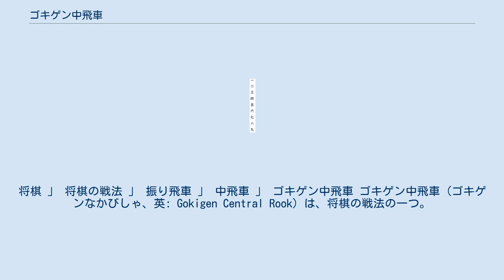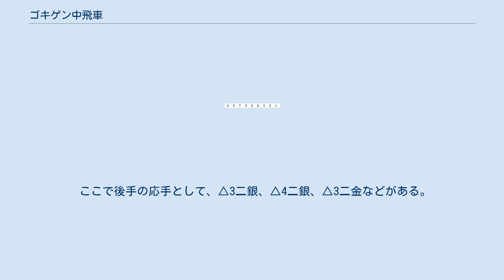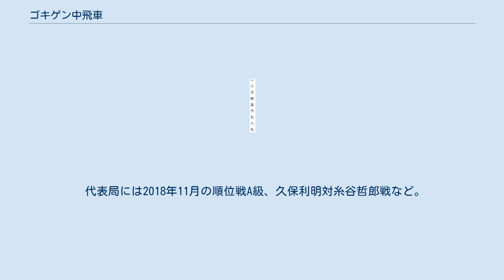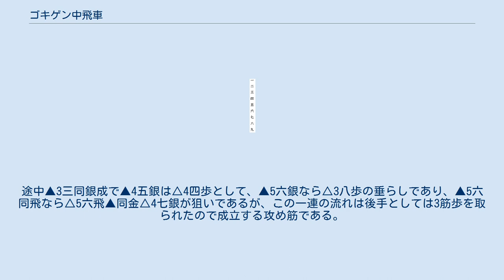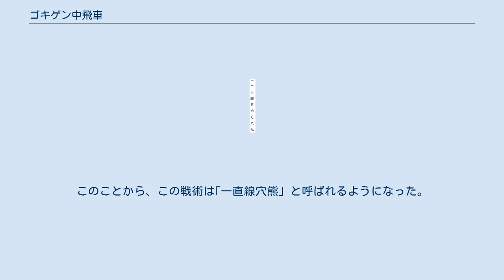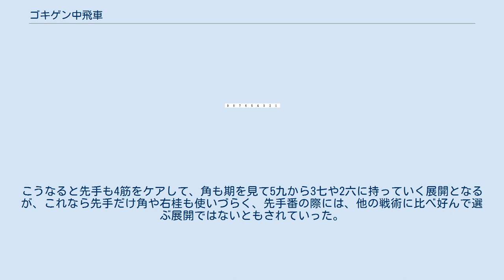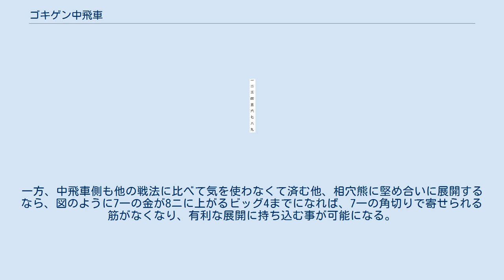ゴキゲン中飛車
将棋 」 将棋の戦法 」 振り飛車 」 中飛車 」 ゴキゲン中飛車 ゴキゲン中飛車（ゴキゲンなかびしゃ、英: Gokigen Central Rook）は、将棋の戦法の一つ。
序盤で飛車を横に動かす振り飛車戦法のうち、飛車を5筋に振る中飛車に分類される。
略称はゴキ中。
 ゴキゲン中飛車は、近藤正和が開発者として知られる。
升田式石田流と5筋位取り中飛車を元に開発し、近藤が奨励会時代から指している戦法で、1996年10月にプロデビューした近藤は、中飛車を駆使して10連勝といきなり勝ちまくる。
これは松本佳介と並ぶ当時のデビュー連勝記録であり、のちに藤井聡太が2017年に達成するまで破られなかった。
その後も近藤はゴキゲン中飛車を指し続ける。
2001年度には升田幸三賞を受賞し、その後も本家の受賞以降もゴキゲン中飛車関連の升田賞が10年度の星野良生、11年度の佐藤康光、14年度の菅井竜也と3例続く。
また2004年度には勝率0.822で将棋大賞勝率第一位賞を獲得し、棋士間で流行した。
 こうした中飛車のルーツとして知られる棋譜は、第1期名人戦の決定局となった木村義雄対花田長太郎戦が知られている。
▲7六歩△3四歩▲2六歩△5四歩▲5六歩の出だしから、後手が角道オープン中飛車の局面となった。
この将棋は中飛車側の花田が敗れて木村が初の実力制名人となるが、途中は中飛車側も互角以上に戦えていた。
 後手番の「5筋位取り中飛車」は元来富沢幹雄が指していた。
そして棋譜データベース上の記録で▲7六歩△3四歩▲2六歩△5四歩▲2五歩△5二飛の初出は1989年5月30日の早指し選手権戦予選、日浦市郎対富沢戦である。
この日から富沢はこの局面を3局続けて指していることがしられる。
1990年代初頭には木下浩一や有森浩三が、アマチュアでは70年代から柿沼昭治が指していた。
もちろん5五の位を取るものもゴキゲン中飛車の展開の一例としてあり、中飛車後手番の場合△3五歩～△5四飛～△2四飛▲2五歩△3四飛、中飛車側が先手番の場合、左銀を繰り出して5六又は6六の地点まで持っていく。
角道を止める振り飛車は6六の地点で角道を止める場合が多いが、この戦法で角道を止める場合は5五の地点で止めることになることが多い。
 従来の中飛車は受けの要素が強い戦法であったが、ゴキゲン中飛車は攻めの戦法であり、基本的には後手番の戦法である。
▲7六歩△3四歩▲2六歩の出だしから、4手目で△4四歩と角道を止めずに△5四歩とし、さらに▲2五歩と飛車先の歩を伸ばす手に対して△5二飛と飛車を回る（第1図）。
これが基本形である。
 元は第1図で▲2四歩とし、△同歩▲同飛に△3ニ金であったが、その後△8八角成▲同銀と角交換する指し方が愛用された。
同銀以下の変化では、後手の手として△3三角、△2ニ銀、△2ニ飛等がみられた。
 △3三角の後の展開は▲2一飛成△8八角成▲7七角△8九馬▲1一角成△7八銀、もしくは▲2八飛△2七歩▲5八飛（或は▲7八飛）△2ニ飛▲3八金などである。
 △2ニ銀の場合は▲2八飛△2七歩に、▲1八飛△3三銀▲3八金△4四銀▲6八玉や▲7八飛（▲5八飛～3八金～6五角もある）△3三銀▲3八金で、△2ニ飛とし▲4五角と打たせて△7ニ銀とする。
以下先手は打った角を▲5四角△5ニ金左▲2七角から先手は▲2八歩～7五歩～5四角～7六角などと展開していた。
 △2ニ飛の場合は▲2三歩は△1ニ飛～3ニ金、他に▲2ニ飛成△同銀▲5三飛△6ニ玉などである。
 他に先手が一旦▲5八金右とし、以下△5五歩の角道止めを待って▲2四歩△同歩▲同飛という展開がみられた。
後述の#▲5八金右超急戦を参照。
 こうして、得に居飛車の飛車先を早くに切らしても、その後の展開について中飛車が極端に不利になることはないことがわかり、5筋を先にする指し方になる。
 先手が初手より▲2六歩で△3四歩▲2五歩△3三角▲7六歩として、ゴキゲン中飛車の得を封じる指し方も出現。
これに対して近藤正和は初手▲2六歩に△5二飛▲2五歩△3二金として、中飛車にしていく。
以下▲2五歩△3二金▲2四歩△同歩▲同飛△2三歩▲2八飛△5四歩▲4八銀△3四歩、と先手に飛車先の歩を切らせることになるが、中飛車は実現している。
手順中、5五歩と突く手を後回しして、6二玉から玉の囲う指し方も2001年に田村康介が指している。
これは後で▲5五歩とするもの。
 先手番で指すときは、端歩を突いてタイミングを遅らせるなどの方法があるが、近年では初手▲5六歩△3四歩の...